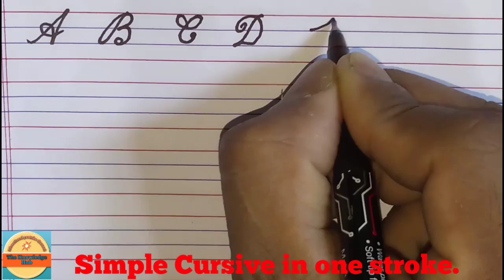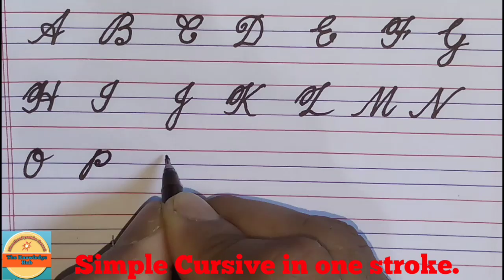Handwriting practice:Writing Cursive Capital Letter abcd|Cursive capital letter for kids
Hello ! viewers in this video you will get an idea on-How to write simple cursive letter with neat and clean handwriting and how to write cursive handwriting beautifully.

We are also here to help you find:-

🌐 Visit Our Amazon Store 👇

🌍 Your Queries - 👇

✍️ How to write English Capital and Small           letters in cursive
✍️ How to write beautiful handwriting
✍️ How to write neat and clean handwriting
✍️ How to write Cursive Capital Letters
✍️ How to write Cursive Small letters
✍️ How to write good handwriting